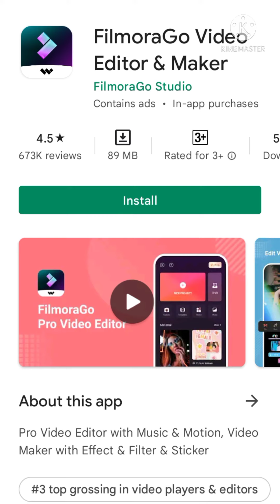5 Best video editing app for your YouTube channel | In Android📱📱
Best 5 video editing app

1. VivaCut.
2. FilmoraGo.
3. KineMaster.
4. VN.
5. InShot.